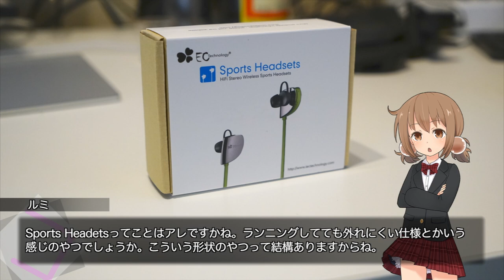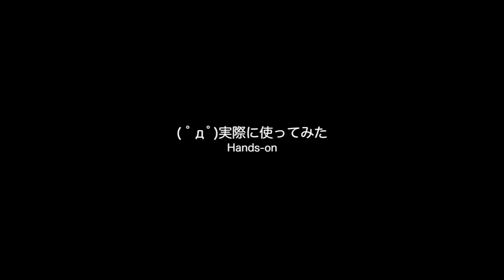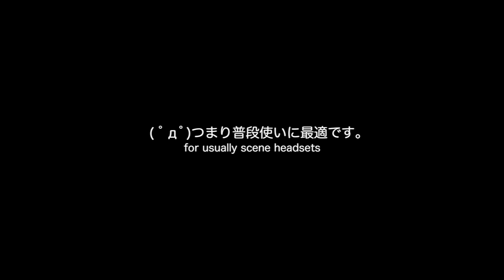超軽量のBluetoothイヤホン『EC Technology H-07』【LuminousDiary_SP03】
( ﾟдﾟ)自分は装着タイプのBluetooth音響機器は昨年のAfterShockzしか持っていませんでした。
骨伝導タイプは身体構造によっては上手く音を伝えにくいのですが、今回EC Technology様よりご依頼されたスポーツイヤホン・・・予想以上に軽い上に可聴域が意外にも広いです。

●EC Technology Bluetooth Sports Headsets H-07

　Breakthrough_ace.輝鳴
●キャラクターデザイン・キービジュアル：
　そらのん
●ルミ・ミレーニア オリジナルキャラクターデザイン：
　なか